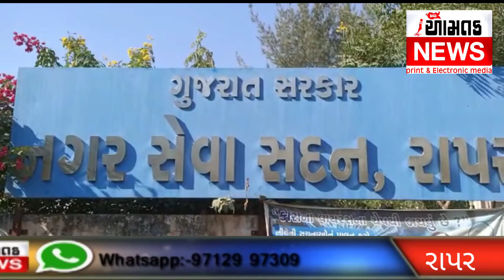AAMTAK NEWS રાપર નગરપાલિકા દ્વારા ડ્રેનેજ માટે જેટિંગ મશીન નું વિધિવત લોકાર્પણ કરાયું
રાપર નગરપાલિકા એ ગટર ડ્રેનેજ માટે જેટીંગ મશીન નું લોકાર્પણ કર્યું
રાપર
વાગડ વિસ્તારના મુખ્ય મથક રાપર નગરપાલિકા એ શહેરમાં ગટર લાઈન ચોકઅપ થાય તેની સફાઇ કરવા માટે નગરપાલિકા એ પાંત્રીસ લાખ સતયાવીસ હજાર ના ખર્ચે વરસાવ્યું છે તે આજે શહેર ના લોકો તેમજ આસપાસના ગામોમાં સુવિધા ઉપલબ્ધ થાય તે માટે લોકાર્પણ કાર્યક્રમ યોજાયો હતો જેમાં મુખ્ય અતિથિ વિશેષ પદે શહેર ભાજપ પ્રમુખ ઉમેશ સોની તેમજ અતિથિ પદે ઉપ પ્રમુખ મહેશ્વરી બા ભીખુભા સોઢા શાસક પક્ષ નેતા હેતલ બેન નિલેશભાઈ માલી કારોબારી ચેરમેન કાનીબેન પીરાણા સફાઈ સમિતિ ના ચેરમેન નરેન્દ્ર સોની વિગેરે ઉપસ્થિત રહ્યા હતા લોકાર્પણ નગરપાલિકા પ્રમુખ અમરતબેન વાવીયા ના હસ્તે કરવામાં આવ્યું હતું તો જેટીંગ મશીન ની પુજન વિધિ ઉમેશ સોની ભીખુભા સોઢા નરેન્દ્ર સોની નિલેશ માલી રામજીભાઈ પિરાણા દિનેશ ભાઈ ચંદેલવિગેરે એ કરી હતી અને શહેરીજનોને ગટર યોજના ની લાઈન તેમજ સફાઈ માટે એક સુવિધા ઉપલબ્ધ થાય તે માટે નગરપાલિકા ની ટીમ નગર ના વિકાસ મા ઉતરોત્તર પ્રગતિશીલ કાર્ય કરી રહી છે તેમ જણાવ્યું હતું આ પ્રસંગે ચીફ ઓફિસર મૌલિક વૈંશ મહેશ સુથાર કિશોર ઠક્કર બળવંત ઠક્કર લાલજીભાઈ કારોતરા કાનજી આહિર લક્ષ્મી બેન ગૌસ્વામી મુકેશ ઠક્કર વાલજી પટેલ વિગેરે ઉપસ્થિત રહ્યા હતા આમ આજે રાપર નગરપાલિકા દ્વારા ગટર યોજના માટે એક સુવિધા ઉપલબ્ધ કરાવવા માટે સતત પ્રયત્નશીલ રહી છે